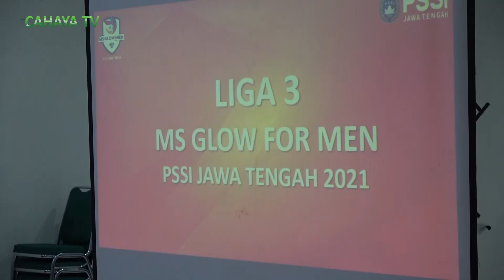Manajemen Tim Persipa Pati, Ikuti MCM Ms Glow For Men Liga Tiga Asprov PSSI Jateng Tahun 2021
Manajemen tim persipa pati, sabtu pagi, mengikuti match coordination meeting, yang di gelar oleh operator ms glow for men liga tiga, asprov pssi jateng tahun 2021,
Bertempat di kantor pkk kota pekalongan, sabtu pagi. dalam rapat tersebut, membahas sejumlah peraturan saat pelaksanaan liga.